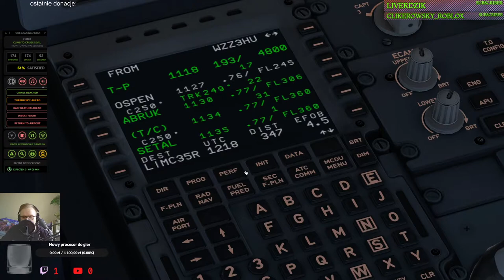XPlane 11 #83 LOWW - LIMC WIZZAir Airbus A321 taxi, takeoff and climb to cruising altitude (cz. 2/4)